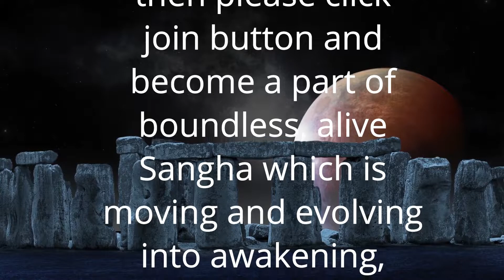अनिश्चित जीवन को स्वीकारने से ही संतुलन आता है | Anant Sri